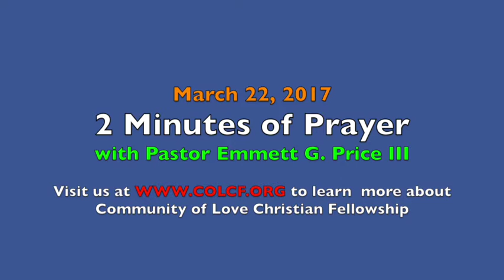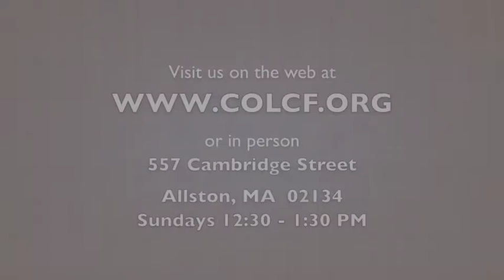2 Minutes of Prayer w/ Pastor Emmett (Wednesday, 3/22/2017)